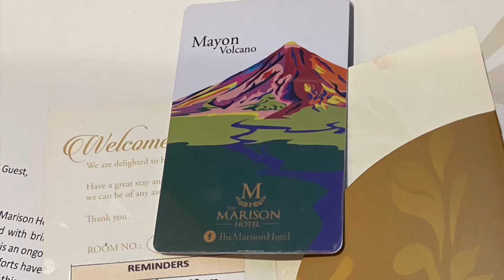Marison Hotel - Hotel in Legazpi City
18V - Marison Hotel is one of the best hotels in Legazpi City. Restaurants, a bar, gym& outdoor pool are featured in Marison Hotel. It’s a 5-minute drive from Legazpi airport, a perfect choice for your stay in Legazpi City. Finding “Grab” trike service was definitely a surprise, too! Very useful and convenient.

Marison Hotel’s buffet is very good and offers a variety of delicious food. Rooms are nice, simple and extremely clean.

We enjoyed our stay at Marison Hotel. It’s located at the corner of Imelda Roces Ave, Legazpi City, Albay, Philippines.